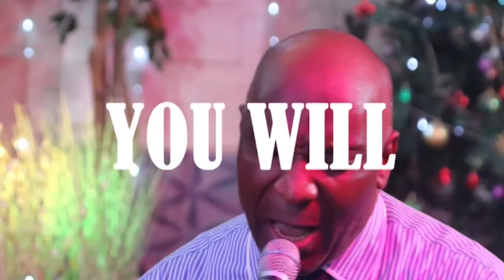OUR VISION AND OUR PURPOSE PART 3 PEREZ APHA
Exodus : 15:26 NV . If you listen carefully to the lord your God and do what is right in his eyes. if you pay attention to his command and keep all his decrees, i will not bring on you any of these diseases i brought on the egyptians for i am the lord, who heal you."
This book will help you to discover the supernatural ways to enjoy divine health. sickness and diseases are egyptians particles and those who dwell in zion can live a sickness and diseases free lifestyle. when God called his church out of egypt, He called o
her out, from all the particles and bondage of egypt. I trust this book will be a great blessing to you in Jesus mighty name. peace.

Wednesday: 5PM
Sunday: 9:30am